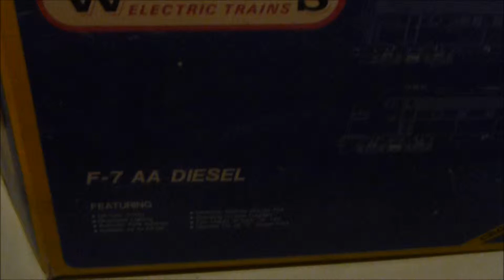K Line F3 ABA for sale